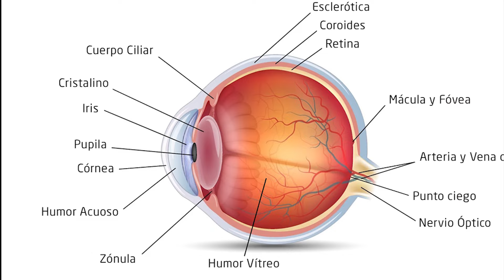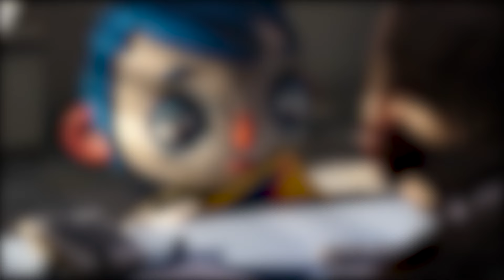¿Qué es la ANIMACIÓN? 🎥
Una explicación del cine de animación.

 ¿Por qué existe la animación? ¿Por qué nuestros ojos pueden percibirla como real? ¿Es la animación un género?

00:00 Cabecera
00:18 Introducción
00:39 Movimiento
01:54 La persistencia retiniana
03:11 La animación no es género
04:23 El arte de las artes

Todas esas preguntas se responden en este video.